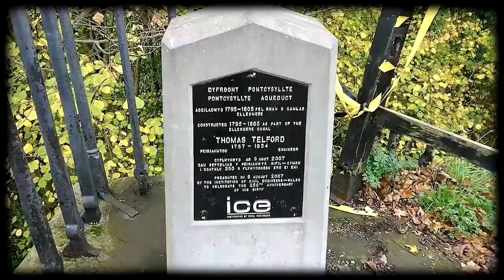ON YER BIKE Pt1 Chirk to Horseshoe Falls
An Autumn ride along the Llangollen Canal from Chirk to Horseshoe Falls.
Breaking the cycle , not my bicycle .